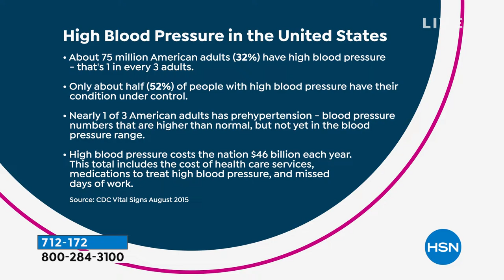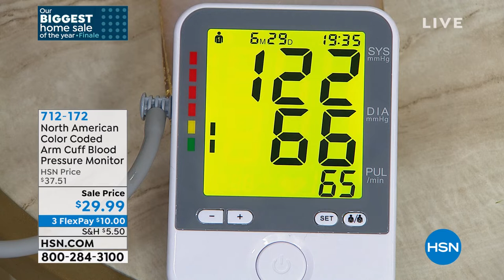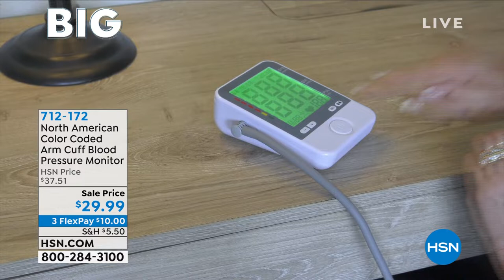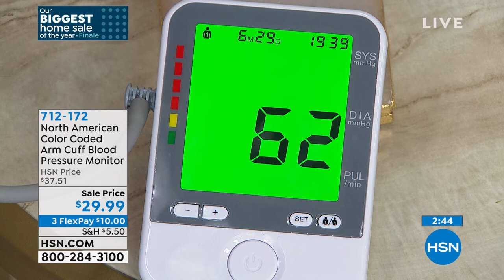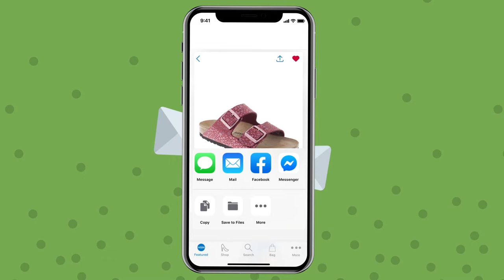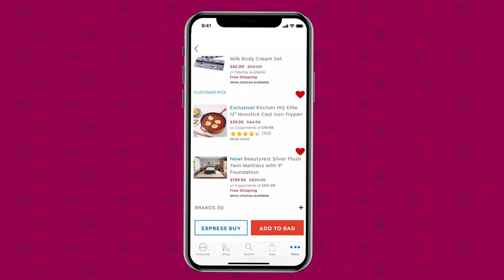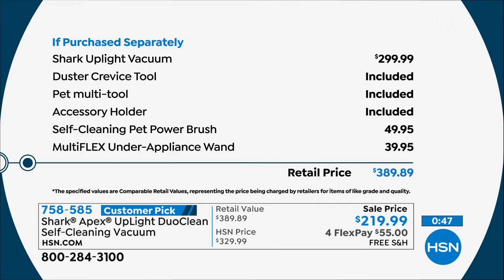HSN | Our Biggest Home Sale of The Year 06.29.2021 - 08 PM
Shop our biggest home sale of the year with home products for inside, outside, and on the go.